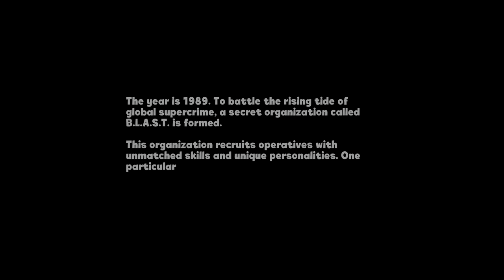Blast Brigade vs The Evil Legion of Dr Cread • 4K HDR Gameplay • PS5